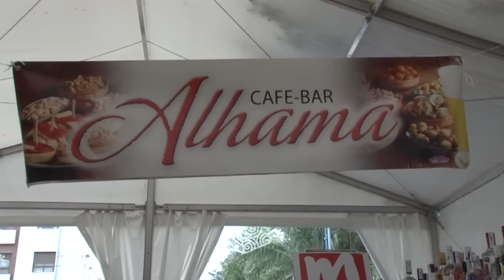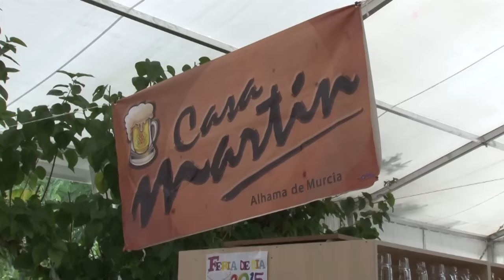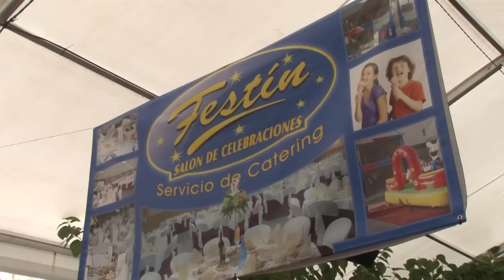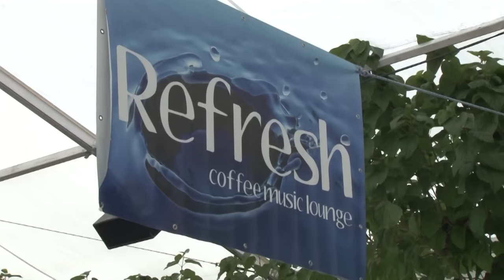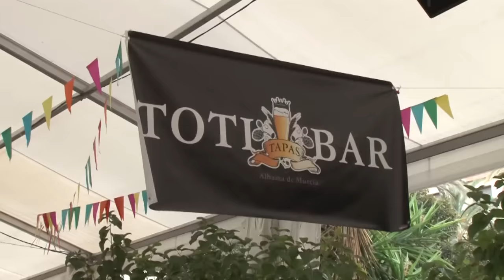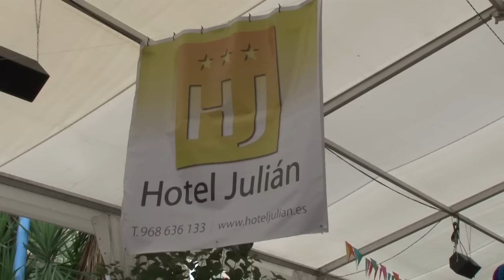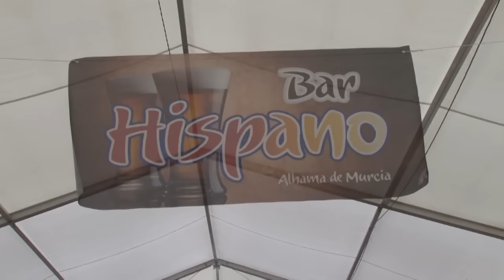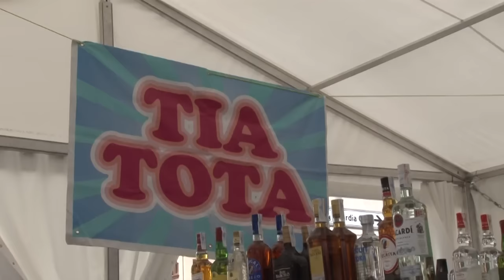FERIA DE DÍA 2015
Feria de día en la feria 2015